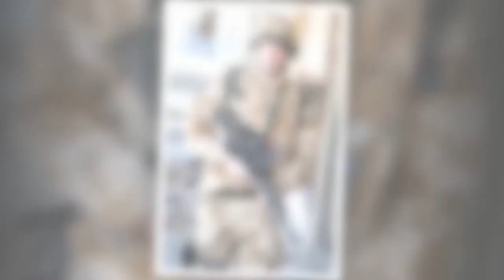Prince Harry set up strong precedent for Charlotte as George's 'spare'